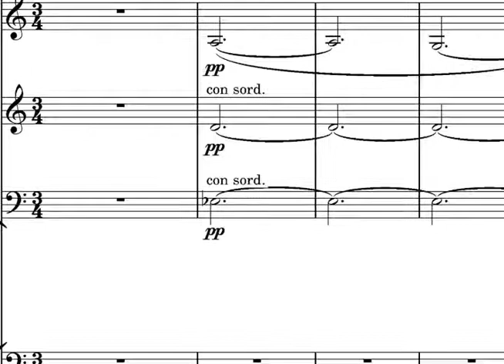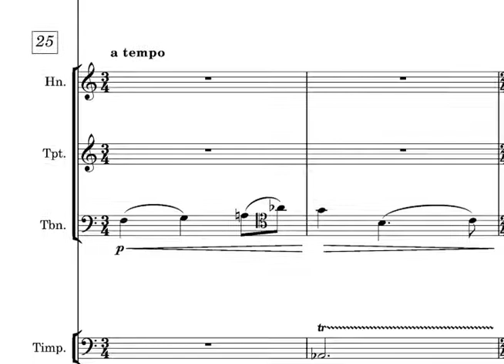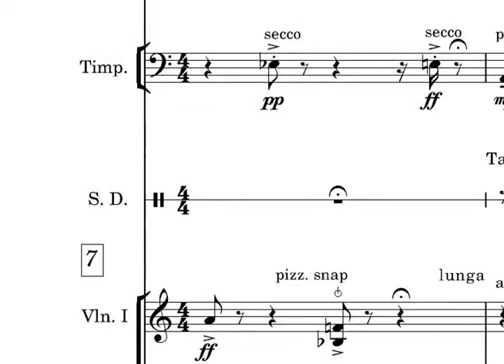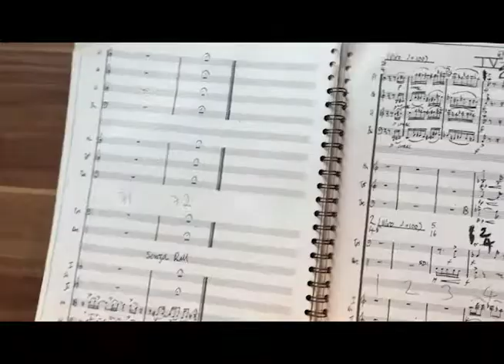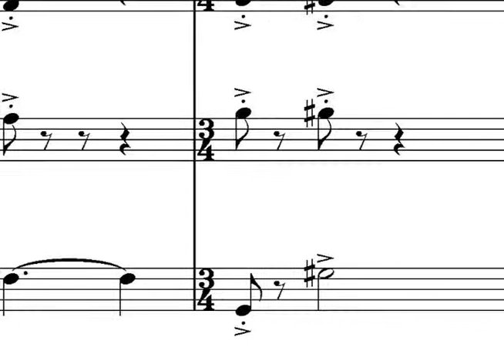Mark Goddard - Sinfonietta, Op 31 - an introduction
Written in December 1979 in London, and revised in 2018, the four movements energetically explore an ambiguously tonal sound world. The style is essentially neo-classical — rhythmically exciting and intense, yet revealing a poignancy of emotion behind a compact musical fabric.

Contents:
  I   Vivo (4½ minutes)
  II  Largo (2½ minutes)
  III Con moto maestoso (3 minutes)
  IV Vivo (3½ minutes)
      Total duration: c. 14 minutes

Available to buy or rent, the full score is available in a ring-bound A3 portrait format, with a full set of A4 parts:

  Flute
  Oboe
  Clarinet in Bb
  Bassoon
  Tenor Trombone
  Timpani (3 pedal timps)
  Percussion
      Clashed Cymbals
      Suspended Cymbal
      Snare Drum
      Tambourine
      Large Bass Drum
      Large Tam-tam
  Violin I (4+ players)
  Violin 2 (4+ players)
  Violas (3+ players)
  Cello (3+ players
  Double Bass (1 or 2 players)